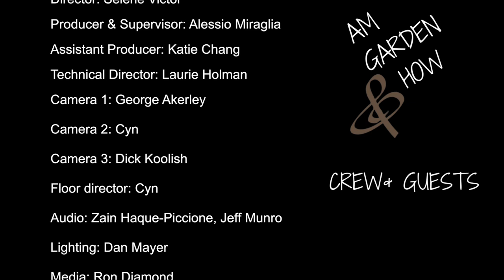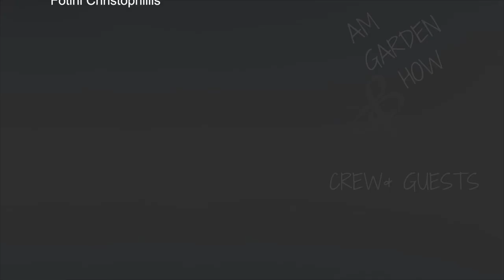AM GARDEN SHOW e02 s01 - Xenai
Painter [live painting] - Fotini Christophillis
Inner Voice [music] - Olga Kisseleva
Light of Inspiration [video] - Christopher Konopka
Inner Strength [lyra] - Dimitris Menexopoulos (Dimitris Menex)
Director: Selene Victor
Technical Director: Laurie Holman
Assistant Producer: Katie Chang
Producer, Editing: Alessio Miraglia
Audio: Zain Haque-Piccione, Jeff Munro
Camera 1: George Akerley
Camera 2: Cyn
Camera 3: Dick Koolish
Floor director: Cyn
Lighting: Dan Mayer
Media: Ron Diamond